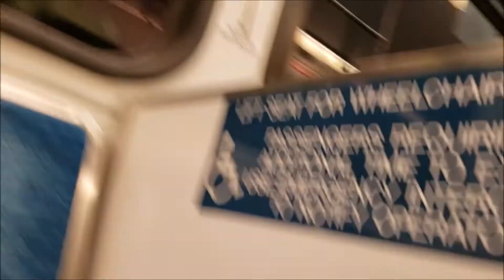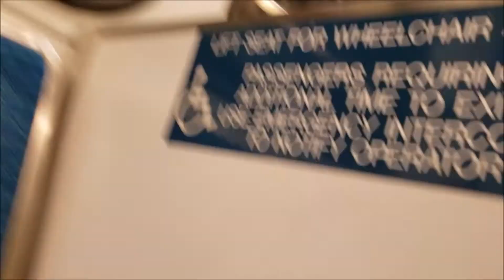All aboard on the VTA "Crazy Train" in Santa Clara County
You better be in "Fighting Shape" to ride the VTA Light Rail in Santa Clara County.

It's a "Free for All" downtown and throughout our transit system in San Jose (Santa Clara County) You the taxpayer are in for a battle just to use public transportation.

This man has been on Meth for a long time and is constantly causing problems downtown.

He is violent, he is high on meth, he makes criminal threats, he say he is a Sheriff Deputy, and the list goes on and on.

How much money is spent responding to this man that should be in a rehab, a mental institution, or Jail.

He breaks the law daily and is never held accountable.

He should have been banned from the light rail by now. multiple stay away orders should be in place to keep him away from Saint James Park.

Why is this not being done?  Why is he allowed to destroy San Jose and the law is not being applied to stop this bad behavior?

It's time to point the finger at your elected officials that are allowing this to happen on our streets.